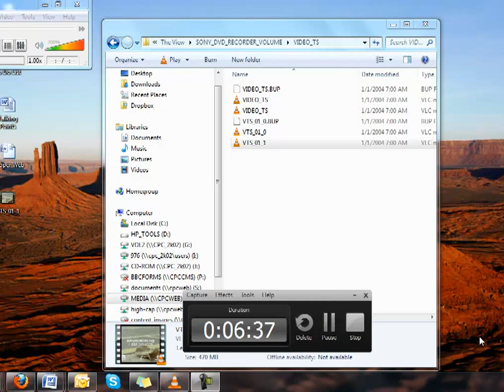The View Speaks with BedBug Central's Jeffrey White on Bed Bugs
The Five Ladies of The View speak with entomologist and Technical Director, Jeffrey White of BedBug Central and simple prevention methods to protect your home from bed bug infestations.